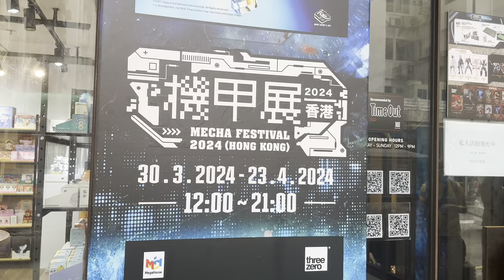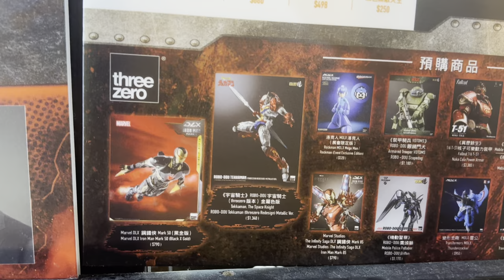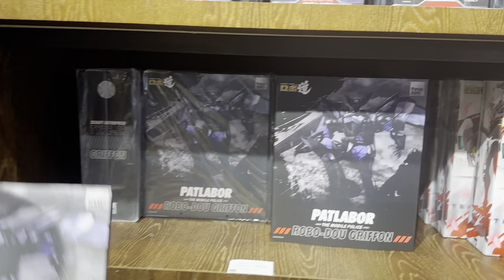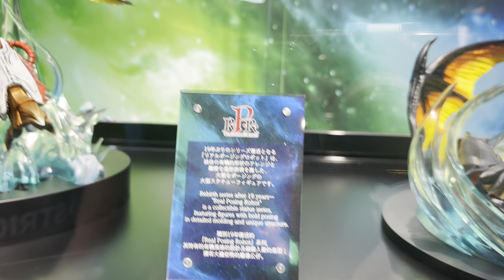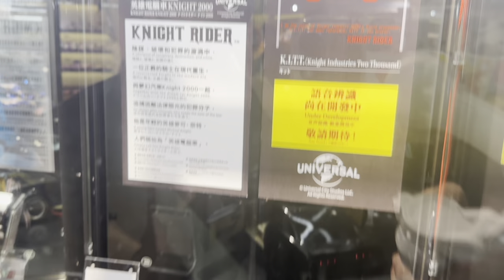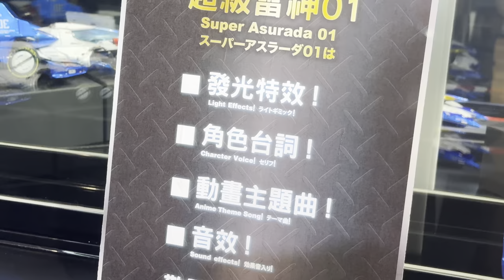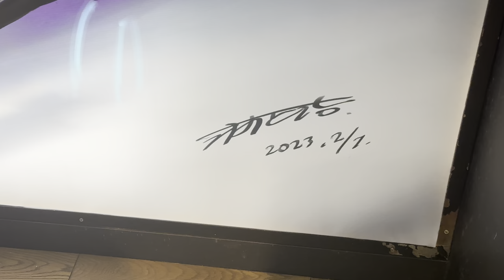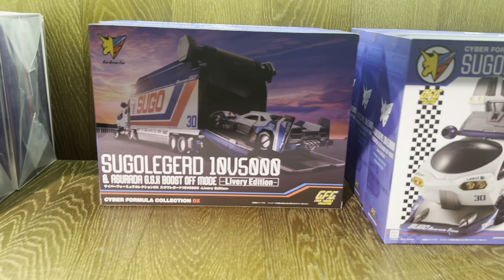「 機甲展 」2024 香港大會現場實況 Part 1 Mecha Festival 2024 (Hong Kong) 五大公司聯手 TOYSTV NEWS 玩具新聞報道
【機甲展2024（香港）】
一場屬於玩具迷的盛宴──機甲展2024 （香港），將於周末登陸香港銅鑼灣！
由threezero主辦，聯同Good Smile Company及Max Factory、MegaHouse、千值練，四大香港和日本機甲玩具公司及其品牌展出最新、最熱門機甲模型首辦，並推出限定商品，更有日本大師級人馬駕臨舉行分享會和簽名會；同場亦有多間香港品牌玩具協會成員公司展示新品。
無論是大朋友還是小朋友，只要是喜愛機甲的你，都不容錯過！
活動名稱：機甲展2024 （香港）
日期：2024年3月30日至4月23日
時間：中午12時至晚上9時
地點：Amaz By Lokianno（銅鑼灣Fashion Walk京士頓街2-4號地庫）
更多關於機甲展2024 （香港）的資訊，請留意我們社交平台後續公告。

Program host: DMS, Walker, Ka, Elman
Produced by: Bryan Lo, Toyswalker-Dick.Po
Production: TOYSTV Production Team